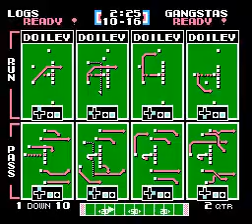LOG vs GNG Wk 2